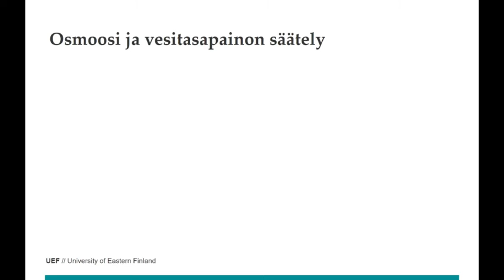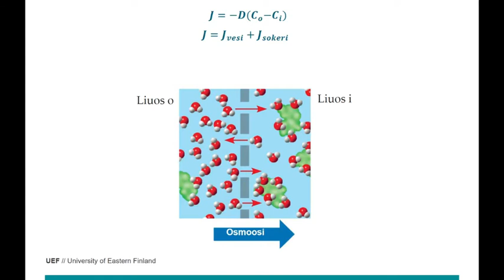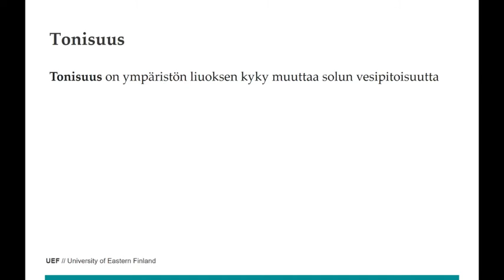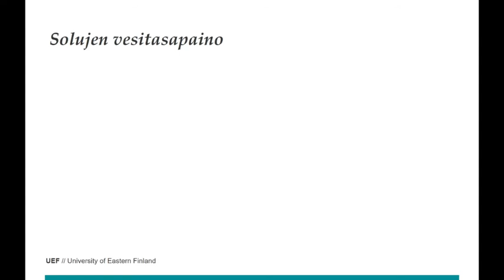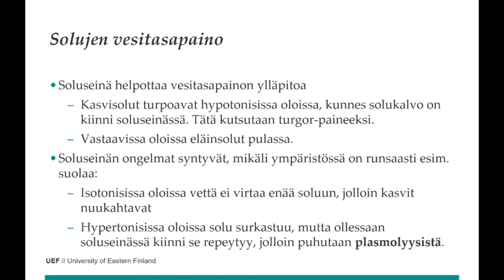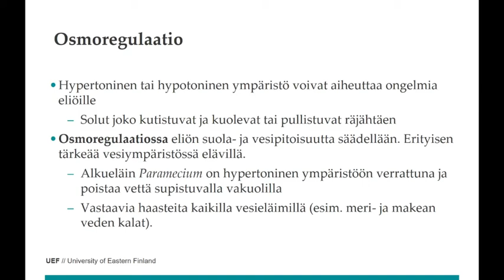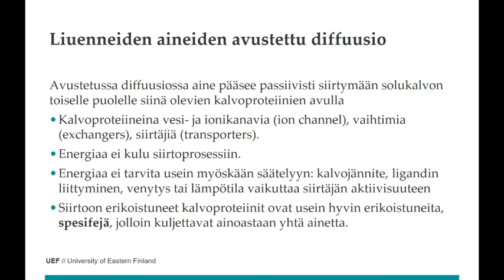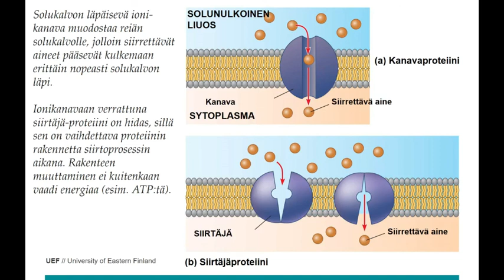SOMO 14 aineiden siirtaminen